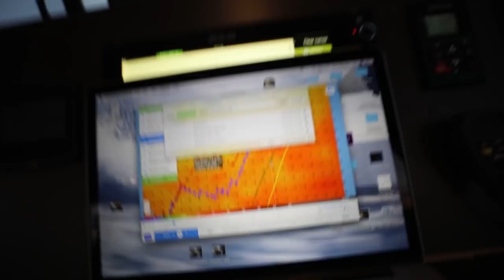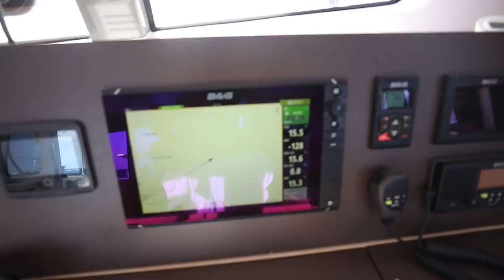One Day On The Atlantic Ocean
Being a bit useless in the sailing department I decided to pick up a camera and go to work there instead. This was the day before Elayna cut her hair so apologies for the out of sync. We were only going to show this to Patrons and then decided to share with everyone.

00:19 Koresma - Dreams ft. Sir Bishop
01:49 Ma mélodie à Takaka - Deepman et Luciole L
05:57 Lindsay Baffo - My Heart is a Tomb
09:25 Koresma - Dreams ft. Sir Bishop

Video made by Riley!! but my girlfriends way better